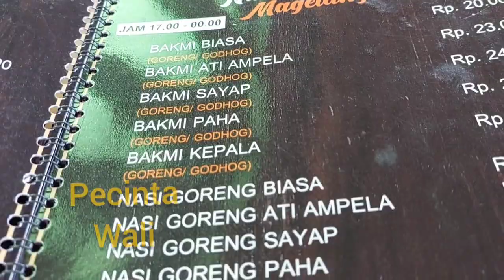Resto Nyaman, Enak, Menu Lumayan Lengkap, Di Bantul Jogja